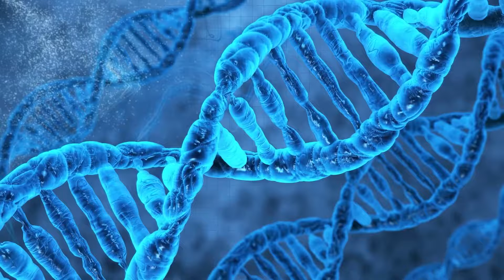Проклятый остров. Трейлер. Фильм 2022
• Оригинальное название: "Patients of a Saint"
• Жанр: ужасы
• Страна: Великобритания
• Режиссер: Расселл Оуэн
• Актеры: Мэг Александра, Гэбз Баркер, Рэймонд Бетли, Кейт Белл, Анастасия Бородина

На острове Святого Леонарда расположена тюрьма для самых опасных преступников, где на них ставят жестокие медицинские опыты. Вскоре один эксперимент выходит из-под контроля, что приводит к эпидемии, которая обращает зараженных в ужасных существ. Весь остров превращается в смертельный лабиринт, в котором выжившие заключенные, охранники и врач вынуждены объединиться, чтобы спастись от смертельной заразы.